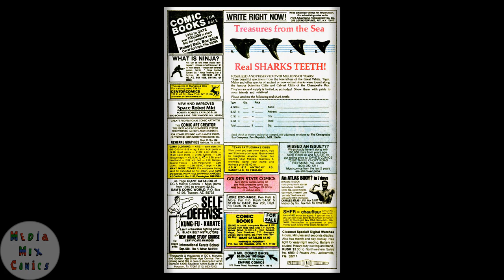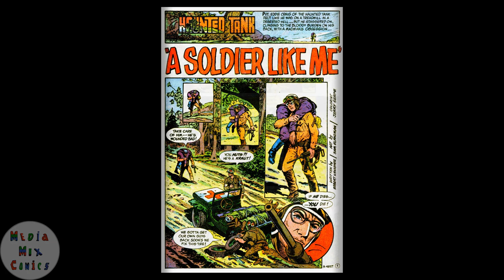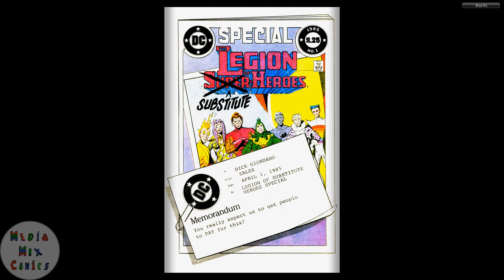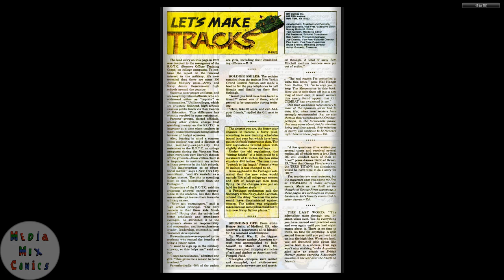GI Combat #278 DC Comics